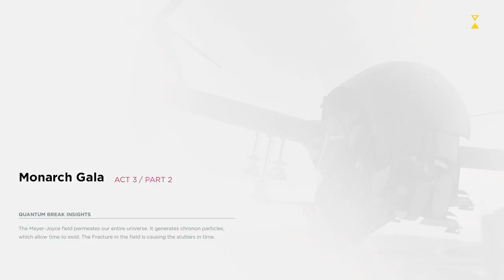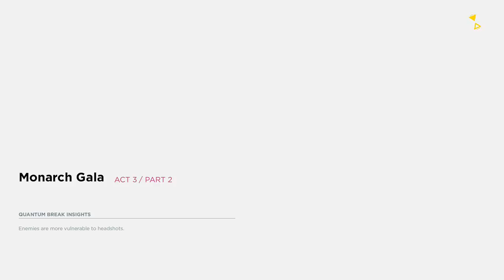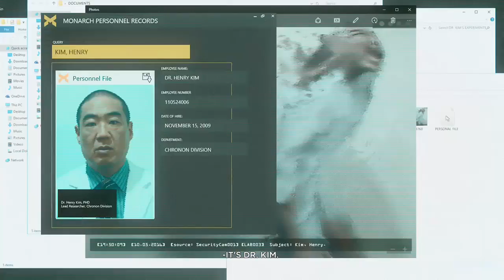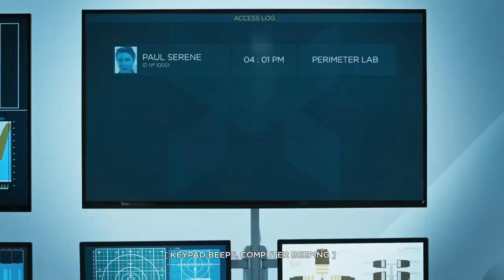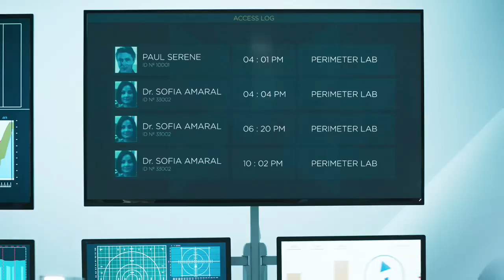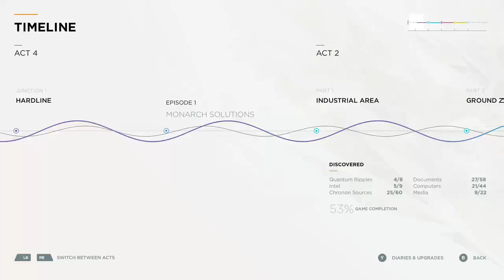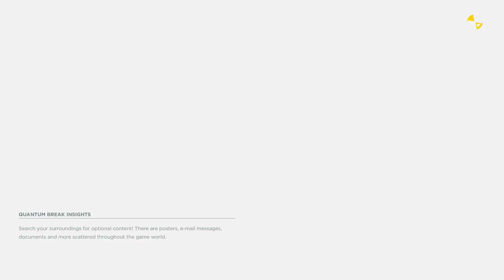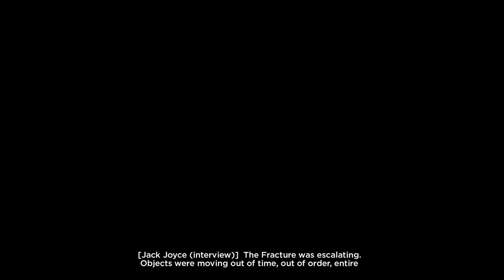Quantum Break (part 5) - Lots of action!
I have no right to the music in this episode.